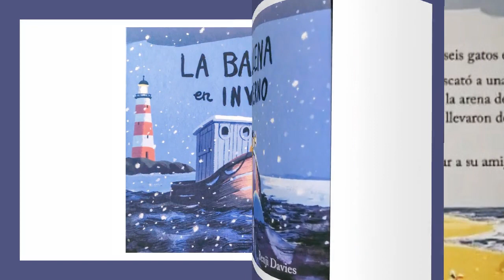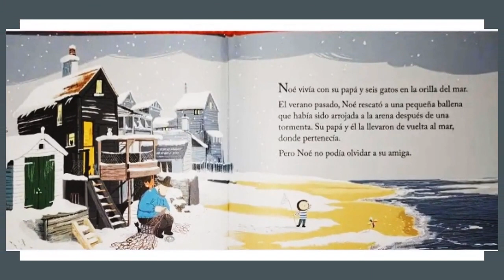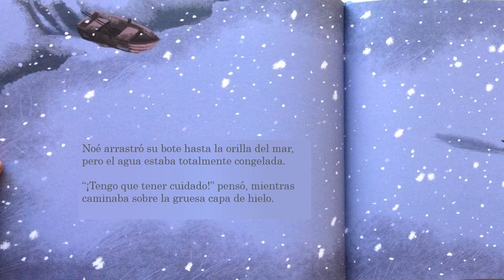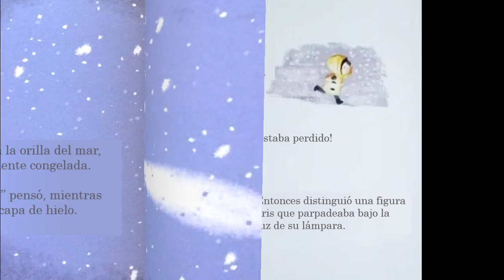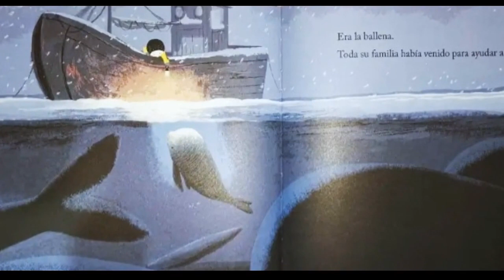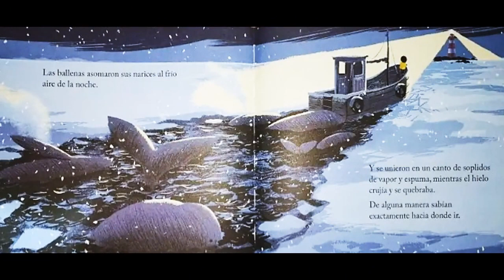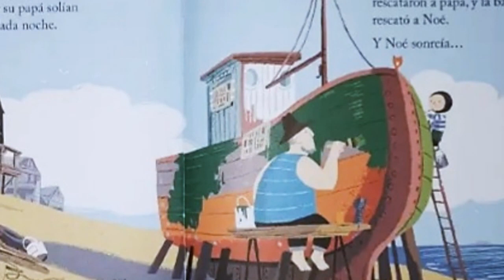La Ballena en Invierno - Benji Davies/Simón Morales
Cuento de Benji Davies en la voz de Simón Morales